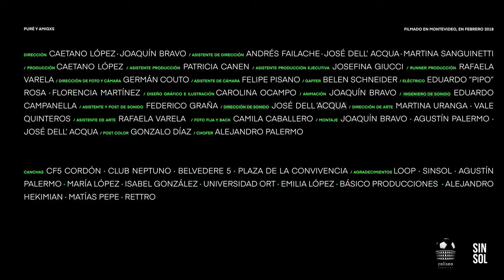CINCO fútbol - Luciana Mocchi- Sin Nombre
CINCO es un proyecto de PURÉ y amigxs ☺
Filmado en Montevideo, Febrero 2019.

Producción general: PURÉ

Direccion : Caetano López / Joaquin Bravo
Produccion : Caetano López
Direccion de Fotografia : German Couto
Asistente Dirección 1 : Andrés Failache
Direccion de Arte : Martina Uranga & Valentina Quinteros
Vestuario : Martina Uranga & Valentina Quinteros
2da Asistente Dirección : Martina Sanguinetti
Asistente Producción Ejecutiva : Josefina Giucci
Asistentes Produccion : Patricia Canén / Agustín Palermo / Alexia Blanco
Asistente de Camara : Felipe Pisano
Gaffer : Belén Schneider
Electricos Eduardo “PIPO” Rosa  / Florencia Martínez
Asistentes de Arte : Rafaella Varela
Diseño Grafico : Carolina Ocampo
Animación : Joaquín Bravo
Color : Gonzalo Díaz
Montaje : Joaquín Bravo / Agustín Palermo / José Dell Acqua
Chofer : Alejandro Palermo

Dirección de Sonido : José Dell Acqua
Ingeniero de Sonido : Eduardo Campanella
Asistente de Sonido : Federico Graña
Post de Sonido : Federico Graña.

Apoya : FONAM - SINSOL - CHIRIPA - BELVEDERE 5 - CF5 - MUNICIPIO B